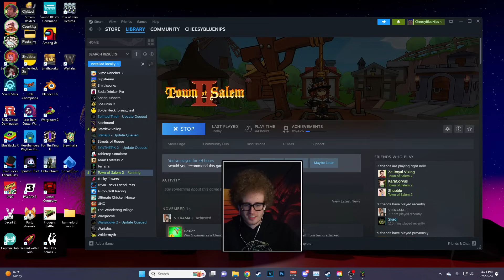KING CHEESY THE GREAT AND POWERFUL - Town Of Salem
Recorded Live!